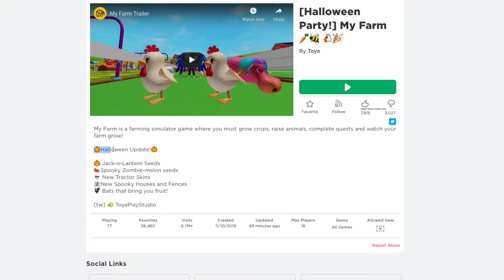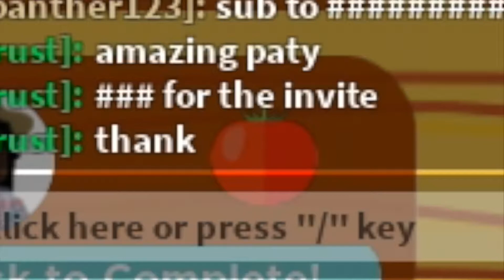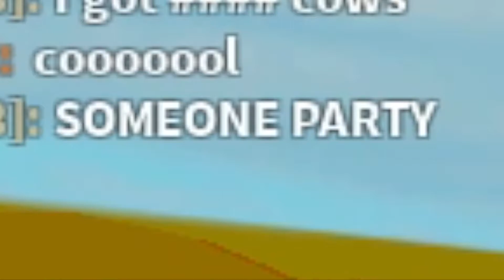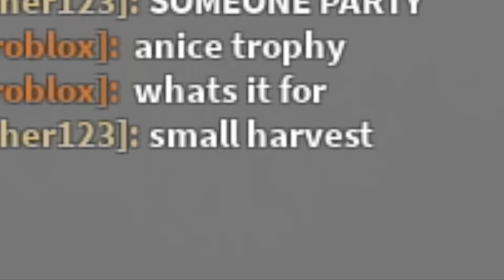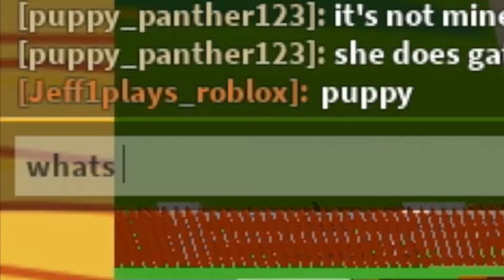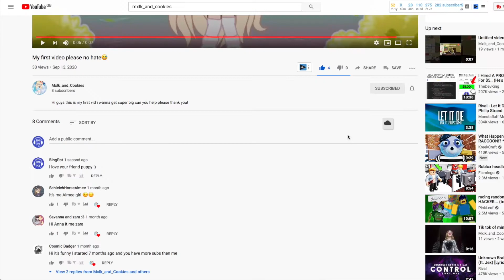MY FARM *Halloween UPDATE* (with Puppy?)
-Toya! Go join their group! ☝︎

We are a new channel- and we need your support...

🎙 Favourite Bit of Last Video: The VONDING MACHINE, and the guy who ordered a girl → Suggested by several fans
💡Make sure to let us know your favourite bit of this video. 💡

Do you have some great games to play on Roblox? Do you want more content like this? Let us know!!

🎶 ➡️  Follow our TikTok at @bingpot_youtube

It's Bingpot.
Just Bingpot.